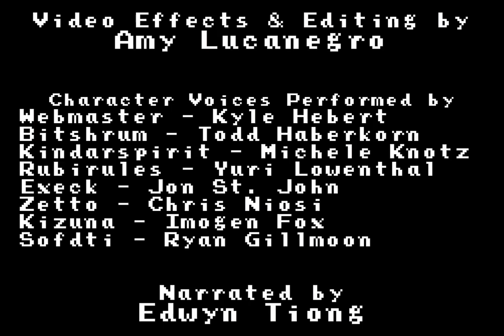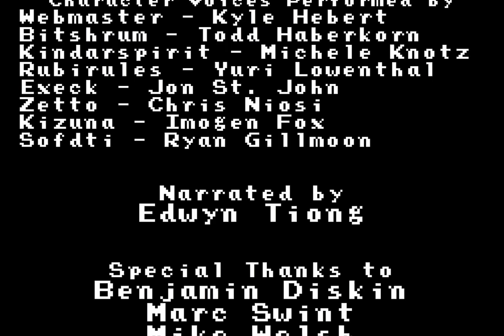TOME Episode 00: /FILE:ZERO by Chris Niosi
It began with a simple concept, developed by 7 computer programmers from a company known as Netking Software. Their goal was to create a program that could understand human thought and translate those thoughts into tangible data. What started as an ambitious game project, to bring virtual reality and online social interaction to a new level...transformed into something far greater than they bargained for. They had created...new life. Learn the origins of the "Terrain of Magical Expertise" through the story of an artificial intelligence, her parents, her experiences...and how they shaped a chain of events that would go on to unknowingly affect the lives of gamers all around the world.

Created by Chris “Kirbopher” Niosi, with music scored by Yoav “TheLivingTombstone” Landau, featuring special guests Kyle Hebert (Dragon Ball Z), Todd Haberkorn (Legend of Korra) and Michele Knotz (Super Smash Bros. for Wii U), Yuri Lowenthal (Ben 10), Jon St. John (Duke Nukem), with narration by Edwyn Tiong (Detective Grimoire).

Like the official TOME Facebook page!

Follow the creator, Chris Niosi, on Twitter!